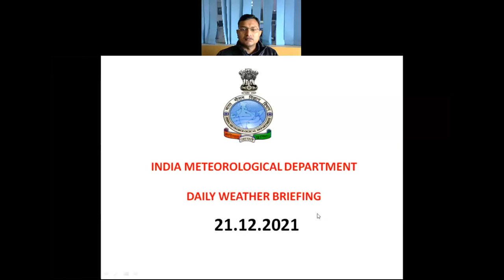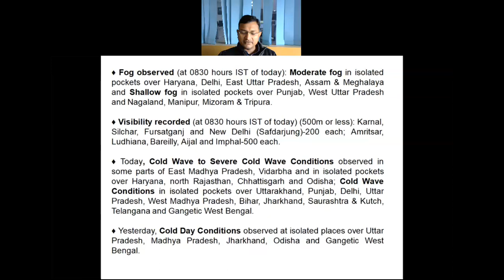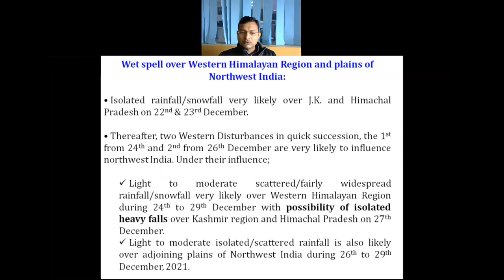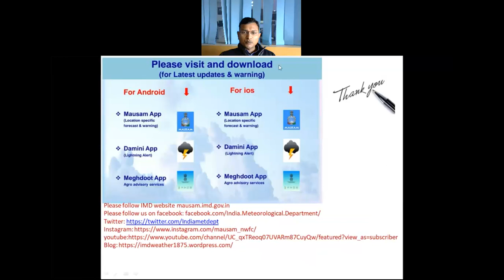Daily Weather Video (English) 21-12-2021